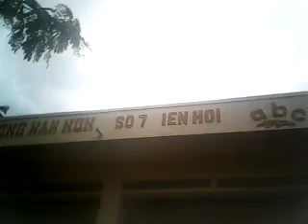Thôn Liên Hội - Xã Ân Hữu -Huyện Hoài Ân - Tỉnh Bình Định- Việt Nam